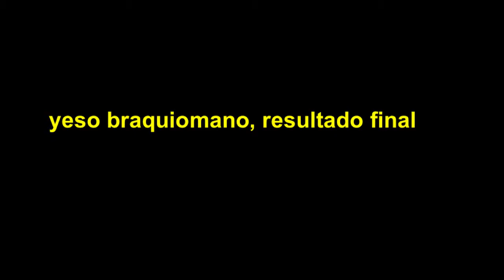Introducción A Sesión De Enyesado Y Resultado Final De Diferentes Tipos De Yeso